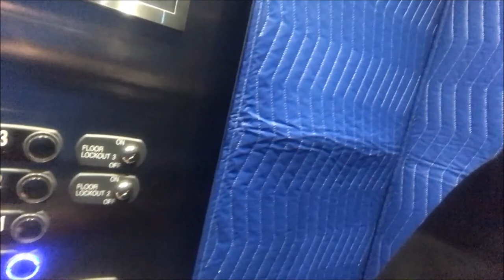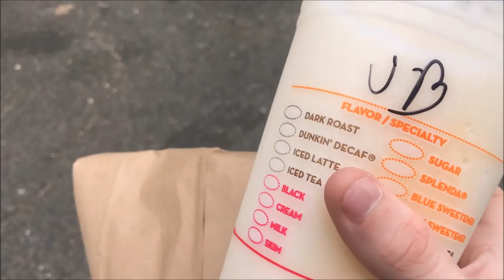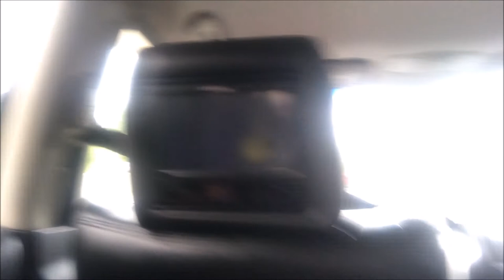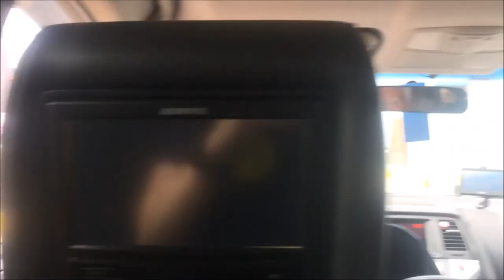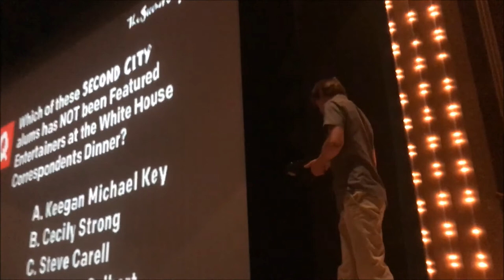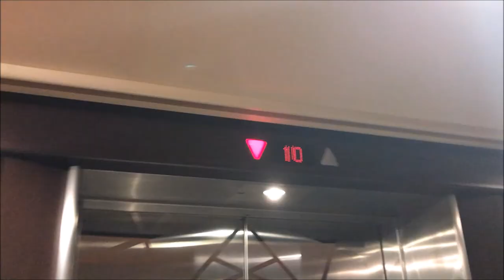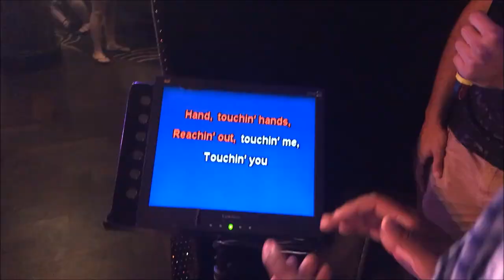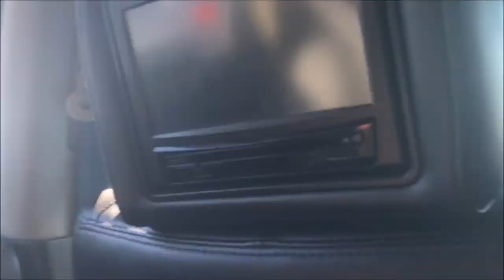Cruise Vlog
Graduation 4:41

New york 10:08

Sea days  15:06

Atlantis 19:20

Great stirrup cay 23:50

Sea days 25:04

last days/goodbyes 28:28

home 39:39

bonus clips 41:55

Thank you everyone for watching my friends and i had an amazing time!!
Go WILDCATS!!!